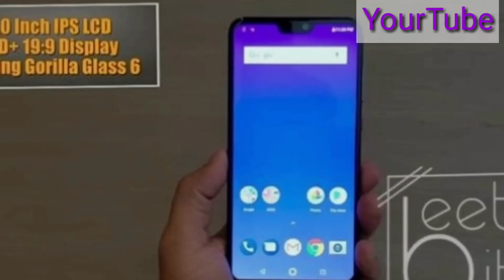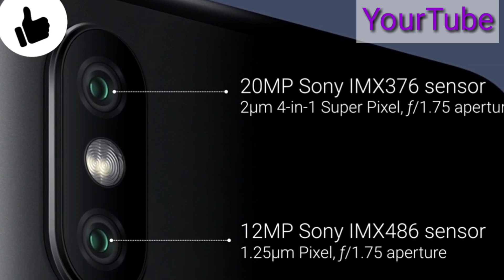Asus Zenfone Max Pro M2 Bangla / Bengali | Price, Specs All Details ।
Asus Zenfone Max Pro M2 India Launch v
Date Confirmed,Price,Specs All Details । .